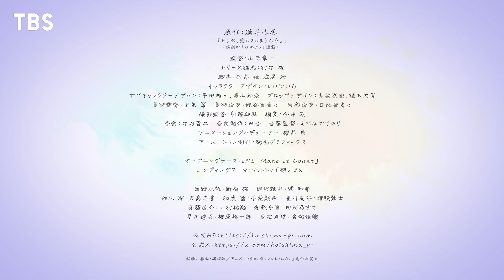Anyway, I'm Falling in Love with You. - Official Trailer 2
Anyway, I'm Falling in Love with You. Official Trailer

Broadcasting begins on January 9, 2025.